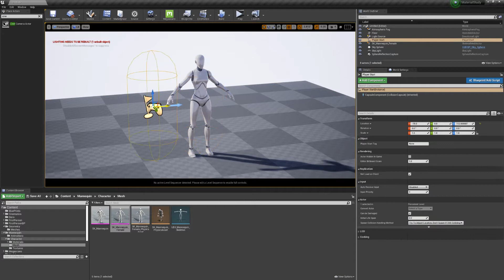UE4 | キャラクターのターンテーブルを超簡単に作る方法‹モデルを回転編›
概要等は以下にまとめています。